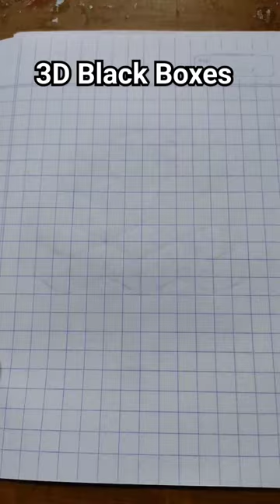Very easy steps to Draw a 3D Black Boxes